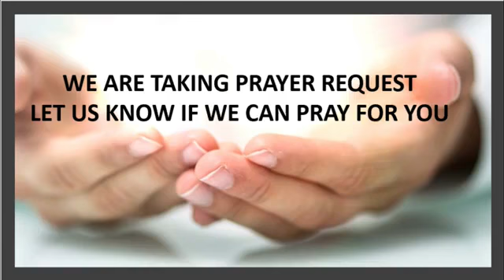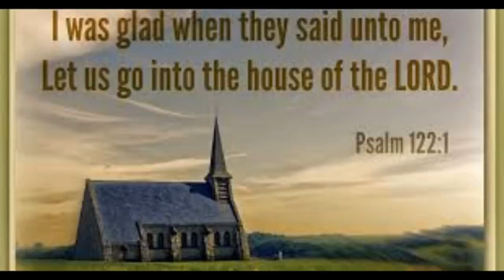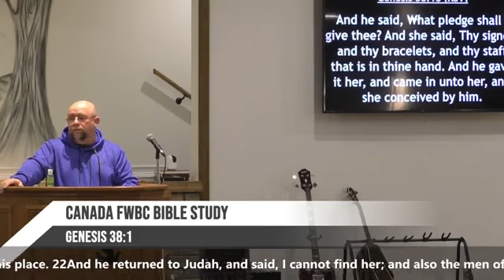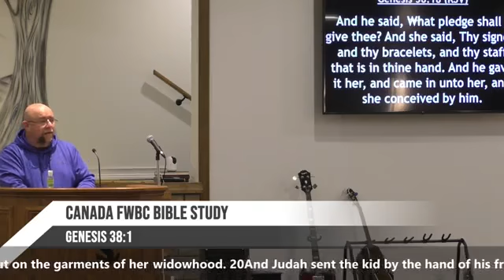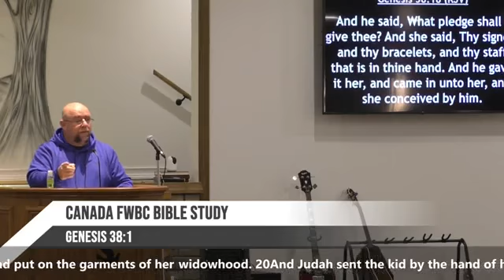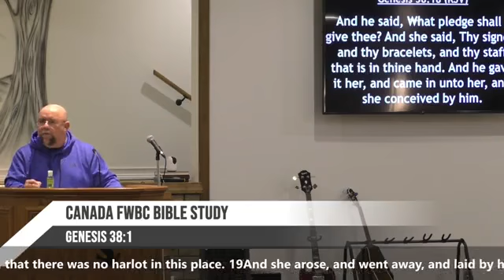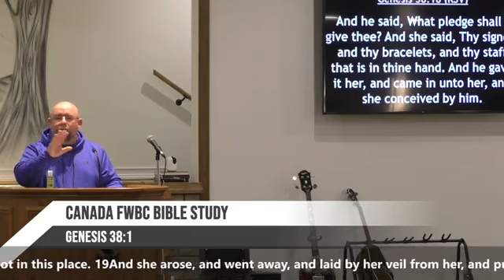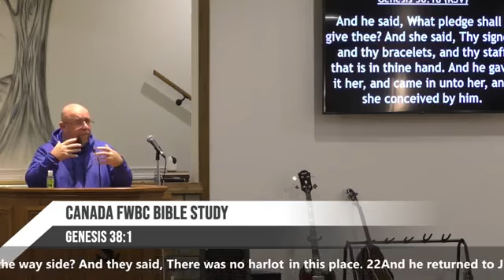Wednesday Bible Study Feb. 3, 2021